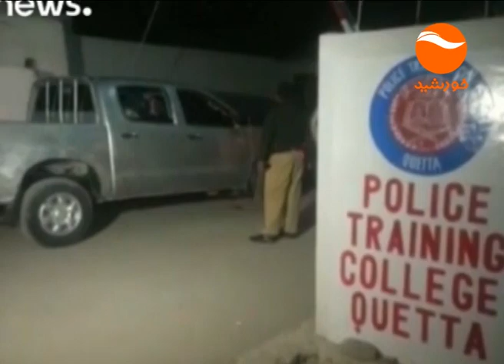KHURSHID NEWS 10PM 04 08 1395